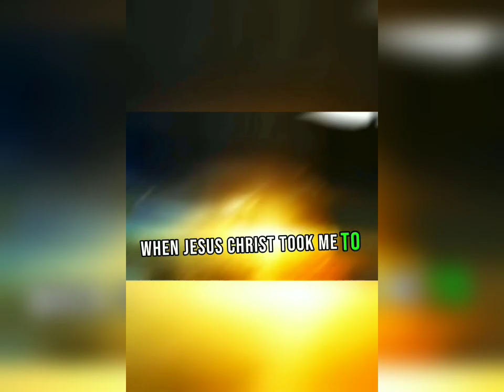The Spirit Of Anger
Learn about the  powers that make people commit the sin of anger.
A